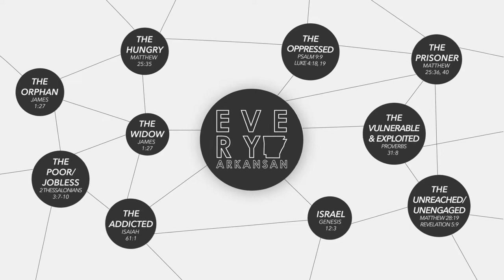EP 22 | Paul Atkins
Have you ever wondered how to build relationships and bridge the gap between people in different walks of life than you? Today we're going to learn how one man, Paul Atkins is helping do just that. We hope you feel inspired by his story!